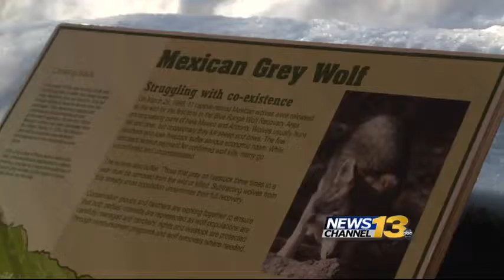Cheyenne Mountain Zoo adds a wolf to its collection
The Cheyenne Mountain Zoo is adding a Mexican Gray Wolf to its collection of endangered animals.